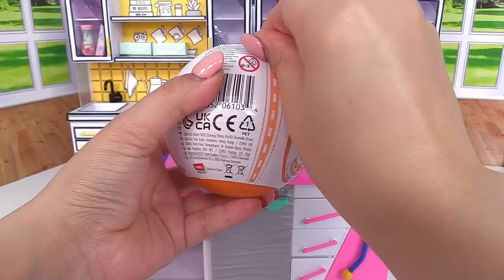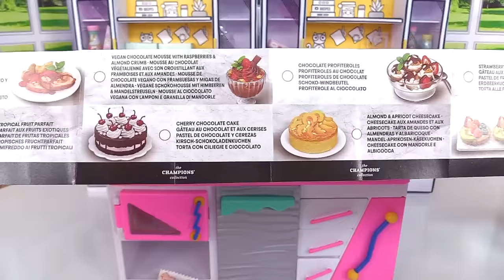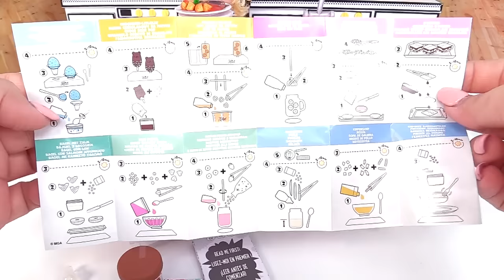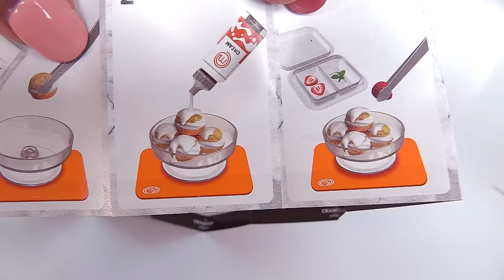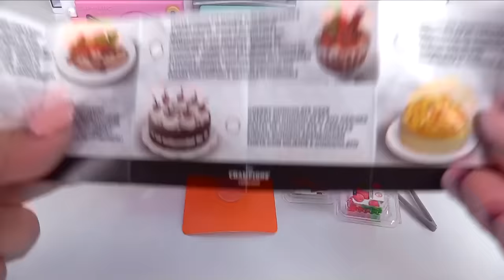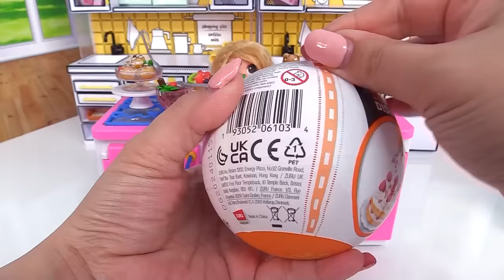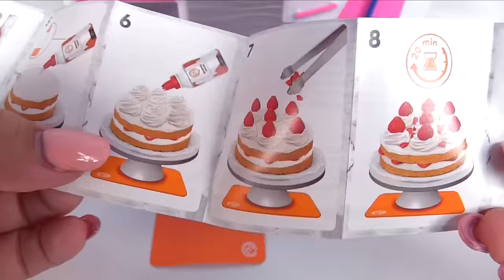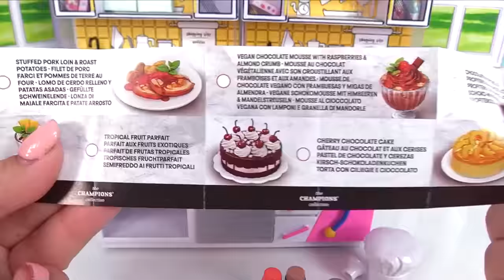LOL Surprise Martha Poopart Living Show | Zuru Mini Brands Create Masterchef VS Miniverse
The Martha Poopart Living Show has brought the new Zuru Mini Brands Create Masterchef onto the show! We join Martha as she creates and VS the Miniverse Make It Mini miniature foods. What foods and desserts will we create?? The mini chefs hat curing lamp was super cute with the Zuru Mini Brands Create.

NEW! Zuru Mini Brands Create Masterchef VS Miniverse Make It Mini UNBOX and Compare!